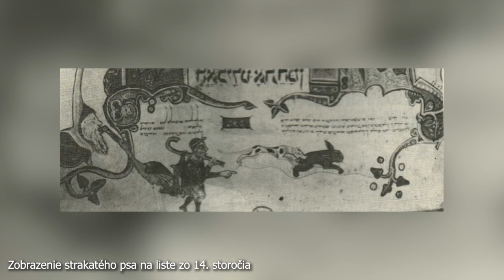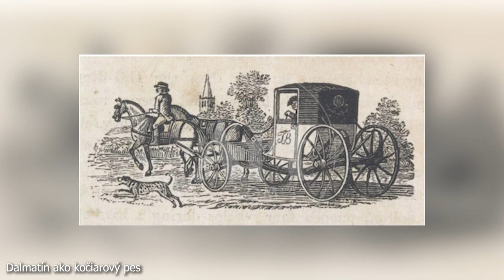Škola Zvierat - Dalmatín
Škola Zvierat
- vzdelávací kanál venovaný spoznávaniu plemien psov, mačiek, koní a omnoho viac! Určený pre všetkých milovníkov zvierat, pre tých, čo uvažujú nad kúpou domáceho miláčika alebo sa len chcú dozvedieť niečo viac.

☕️ Ak sa Vám videá Školy Zvierat páčia, moju tvorbu môžete podporiť kúpou "virtuálnej kávy" na

Zdroje

História:
Horst Bielfeld: Dalmatin, 1996
Hans Räber: Plemená Psov, 1994
Martin Říha: Plemená psů, 2009

Thomas Bewick, zobrazenie dalmatína z roku 1792: Hans Räber: Plemená Psov, 1994
Zobrazenie strakatého psa na liste zo 14. storočia: Hans Räber: Plemená Psov, 1994
Oblasť Dalmácia v dnešnom Chorvátsku
Justus Sustermans: Francesco di Cosimo II de' Medici s dalmatínom
Dalmatín z knihy „Muster Hunde Buch“ Jeana Bungartza, 1890: Hans Räber: Plemená Psov, 1994
Diamond Cinema: Pongo And Perdita Find The Puppies - 101 Dalmatians Scene